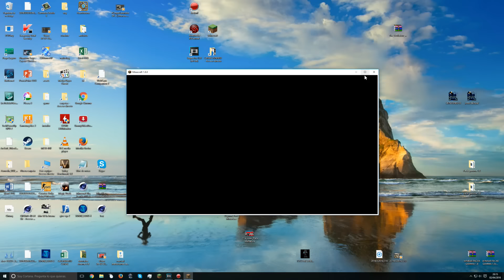Como tener bien configurada la hotbar y el labymod!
►► ESPECIALES ◄◄

►► DESCARGAR PACK EDITADO GAMMA 1.9 AQUI

►► IP DEL SERVDIOR ◄◄

►►PREGUNTAS FRECUENTES ◄◄

       R: Todos los sabados a las 22:00 hora española hare un DIRECTO avisando tambien por twitter y facebook ( con calidad 480p ) no es mucho pero mi conexion no me permite subir en directo a mas ,XICOS ya sabeis os espero a todos el sabado , un saludito y no vemos

R: con una capturadora avermedia de la play 4 y del PC con mirillis action

           ► Skywars:   play.cubecraft.net
           ► Eggwars:   play.cubecraft.net
           ► Teamskywars:   play.cubecraft.net
           ►UHC RUN :  play.epicube.fr